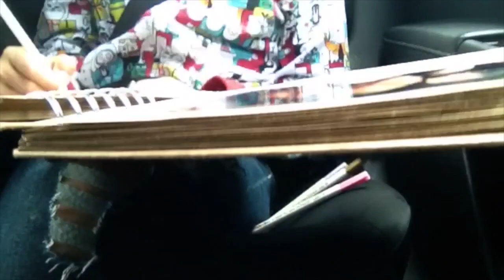Strawberry Stravaganza: Vlog Time!!! #1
SACRAMENTO!